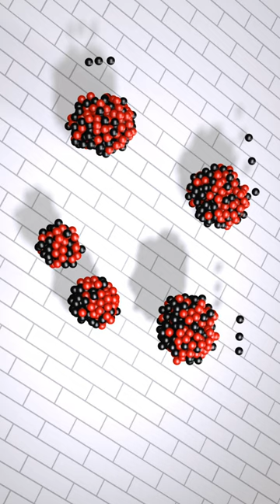Dawn of the atomic age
History of how nuclear chain reactions were first conceived